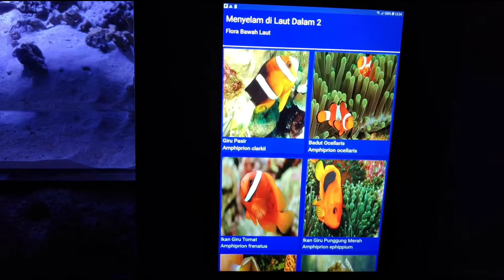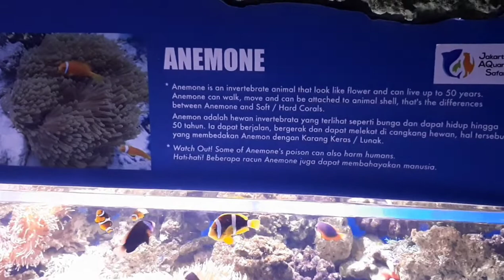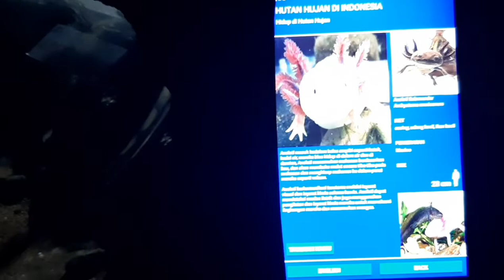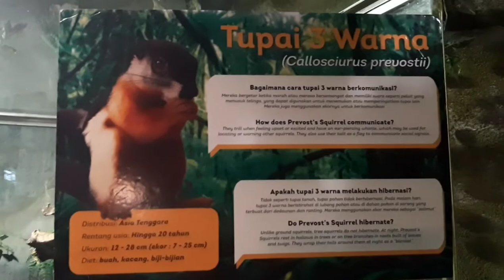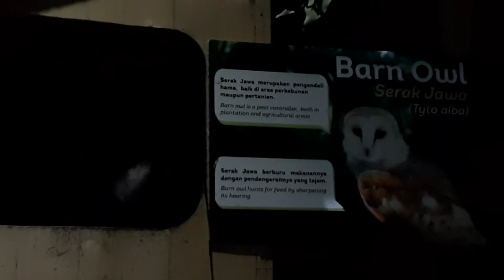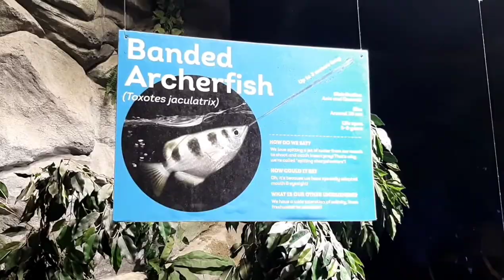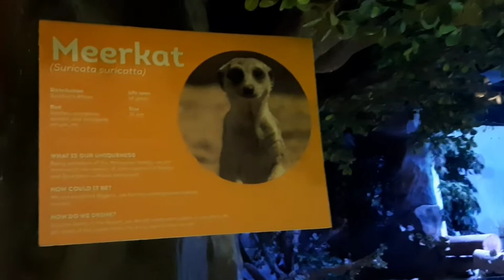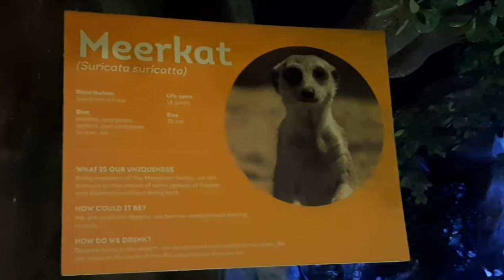#36# Jakarta Aquarium and Safari - Part.1 || Sea world inside Neo Soho Mall